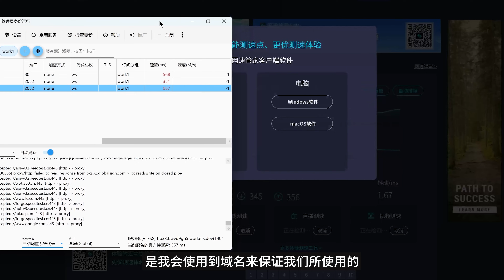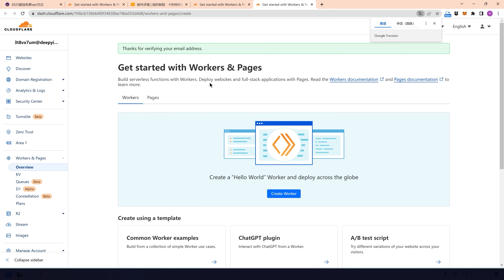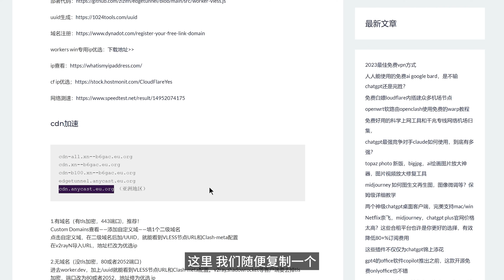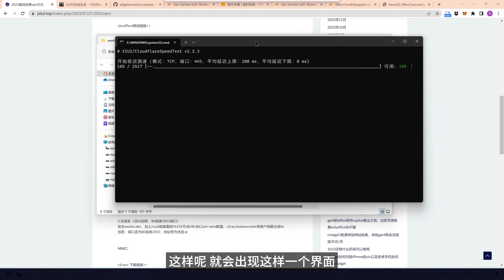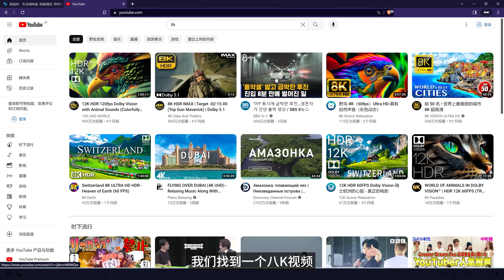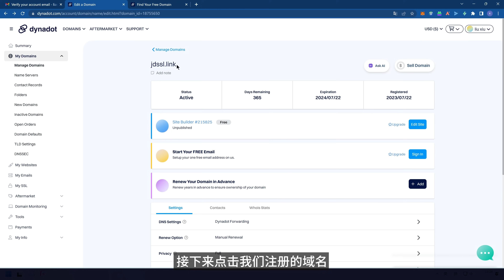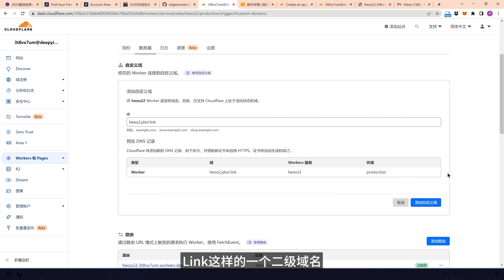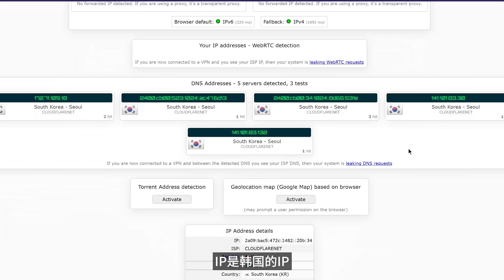2023最佳科学上网，墙内福音永久免费vless节点，超10w+速度观看YT 8k视频，轻松跑满千兆宽带，无需域名也能稳域ip降低海外账号风控，保姆级详细教程，人人都能会，超强备用网络从此不与世界失联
注册okx欧意入金最高可开60000元盲盒
❤️okx交易所入口： (注册并身份认证送现金体验，现货合约永久返佣20%，手续费8折，返佣邀请码：SYXJ20)